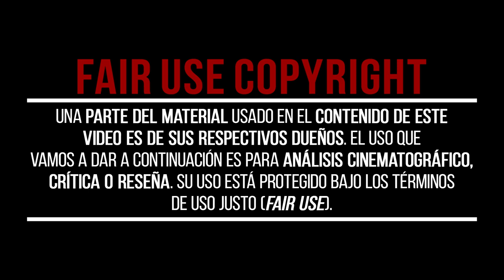El PODER del LEGADO | La HISTORIA de EL REY LEÓN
Hoy te queremos contar mediante la historia de EL REY LEÓN, cómo se  quiere reflexionar sobre la importancia de asumir el legado, por muy difícil que sea, y cómo esta asunción nos define y moldea nuestro futuro. La travesía de Simba desde la negación hasta la aceptación del legado de su padre es un recordatorio de que nuestras raíces y responsabilidades son parte integral de quienes somos, y asumirlas es lo que nos define y nos eleva.

📽CAPÍTULOS📽
00:00 - El PODER del LEGADO mediante la HISTORIA de EL REY LEÓN
00:32 - HISTORIA
01:00 - ACTO 1 - NEGACIÓN
01:23 - ACTO 2 - LA IMPORTANCIA DEL DEBER
02:20 - ACTO 3 - EL PODER DEL LEGADO
03:08 - EPÍLOGO - EL CÍRCULO VITAL